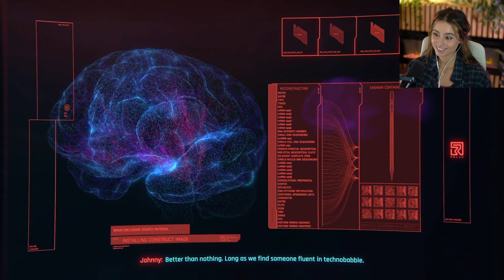Cyberpunk 2077 (Pt.11) | Very Hard | Kastaclysm